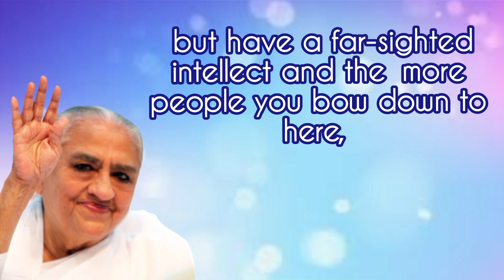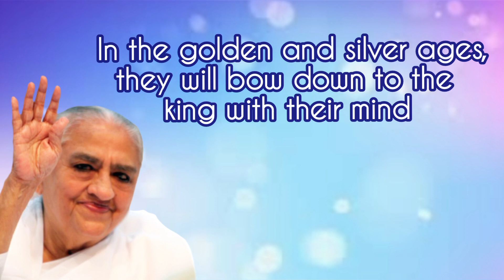13.07.2023 | 𝑨𝒗𝒚𝒂𝒌𝒕 𝑺𝒊𝒈𝒏𝒂𝒍 | Light House, Batticaloa